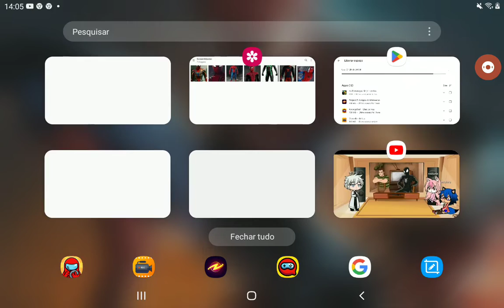construção da minha mansão